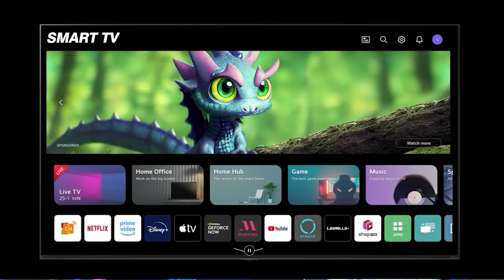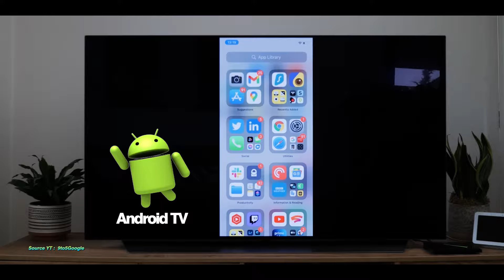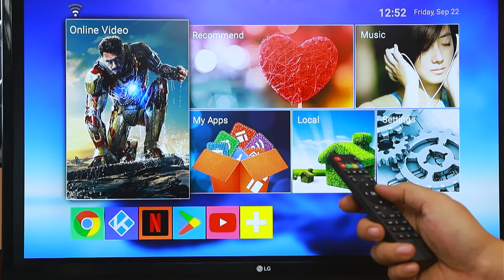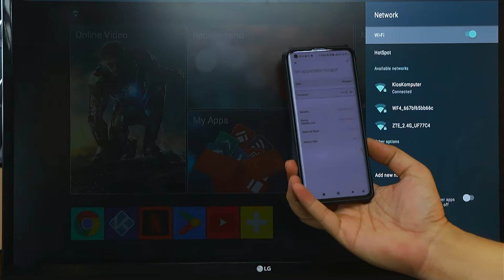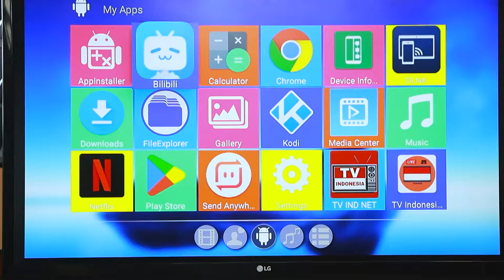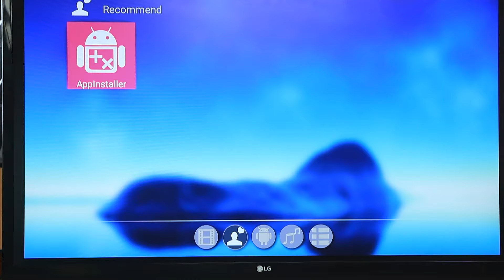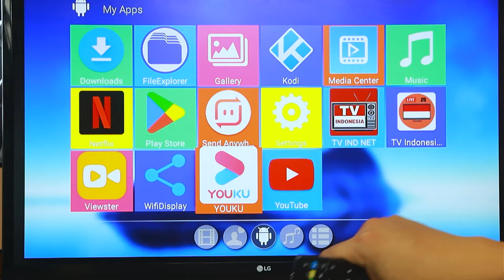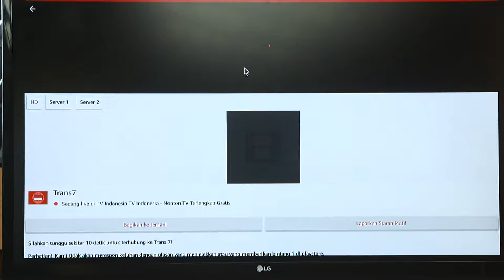android tv box - 100rb an udah bisa rubah TV mu jadi ANDROID & CANGGIH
►OBRAL MACBOOK BEKAS 4jt an

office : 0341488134